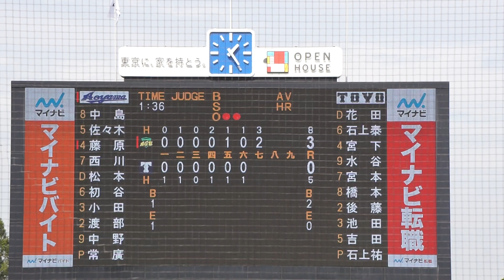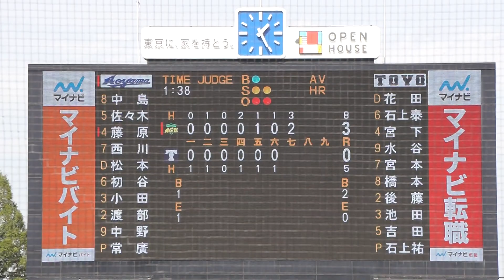2023/9/27(水) 石上祐介(東洋大学) vs 藤原夏暉(青山学院大学) 空振り三振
東都大学野球 2023秋季リーグ戦(1部) 2023/9/27(水) 明治神宮野球場 青山学院大学 vs 東洋大学 1回戦

7回表（青山学院大学の攻撃）
（中継ぎ投手）石上
2アウト 1塁 藤原 空振り三振

【勝投手】常廣
【敗投手】岩崎
清水(球)、西村忠(一)、中野(二)、大槻(三)